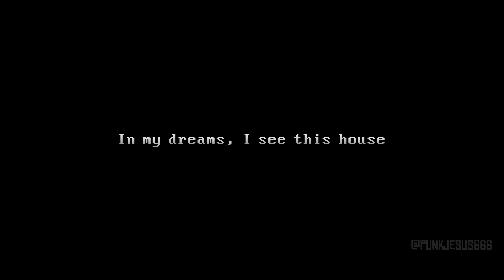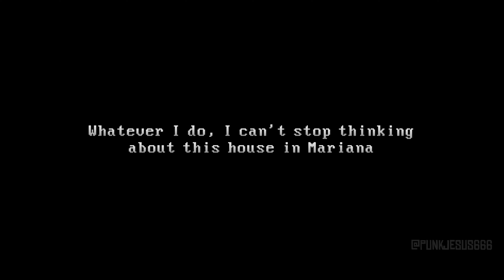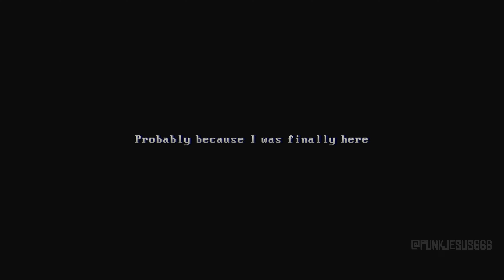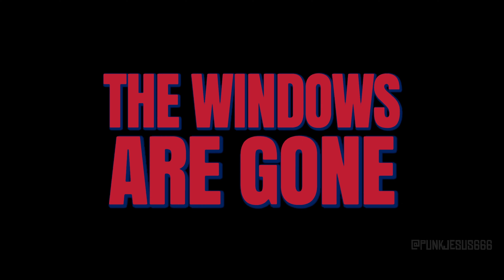The Windows Are Gone Full Game [4K 60FPS] - Indie Horror - No Commentary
The Windows Are Gone full playthrough. This Gameplay is recorded in 4K 60FPS on PC. Enjoy!

Haunted by grief and guilt after a tragic accident, you start seeing a house in your dreams. No matter what you do, you can't get its image out of your mind. You feel it calling for you, so you answer it.